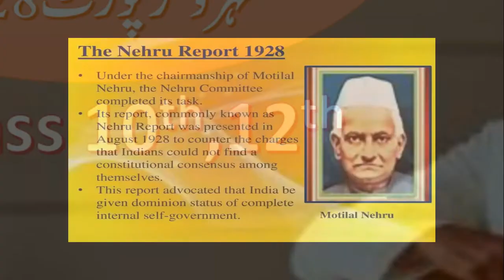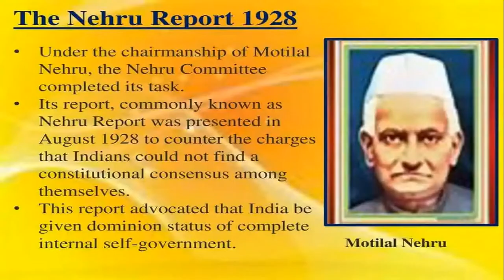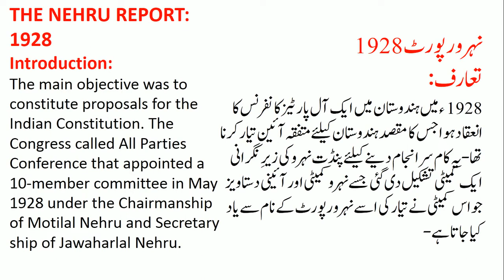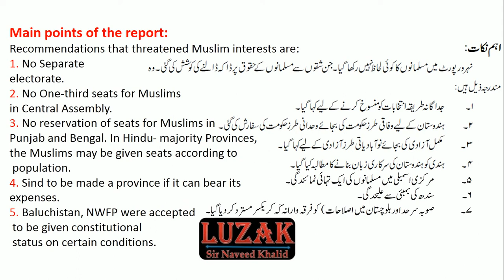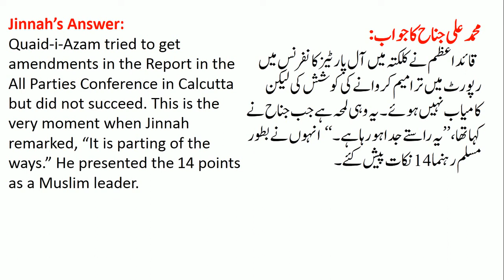THE NEHRU REPORT 1928 || نہرو رپورٹ 1928 || Class 10th,12th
in this video i told about  Paper of pst  for all student it will you to solve te paper and get good marks in paper watch the video if you have any questions please ask me in comment box i will get back to you soon

Lecture No 6  Partition of Bengal

Lecture No 8  Lacknow Pact

Lecture No 12.  Allahabad Address

Lecture No 13. Pakistan Resolution

Lecture No 15  Indian Independence Act 1947

Lecture No 21  Objective Resolution
Lecture No 22  Constitution of 1956
Lecture No 23  Constitution of 1962

Lecture No 24  Fall of East Pakistan

Lecture No 42  Video link